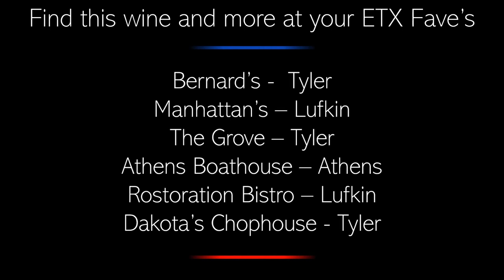Ritual ETX Wine of the Week - Cakebread Chardonnay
Find this wine and more at your ETX Fave's
Bernard’s - Tyler
Manhattan’s – Lufkin
The Grove – Tyler
Athens Boathouse – Athens
Rostoration Bistro – Lufkin
Dakota’s Chophouse - Tyler